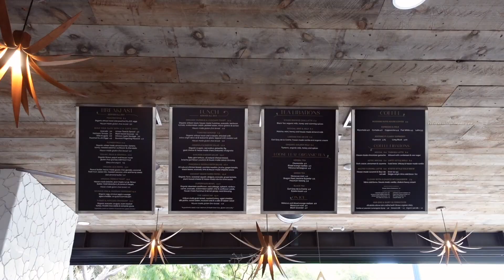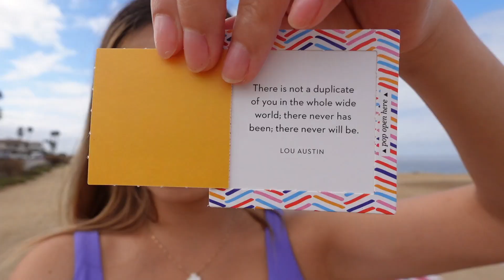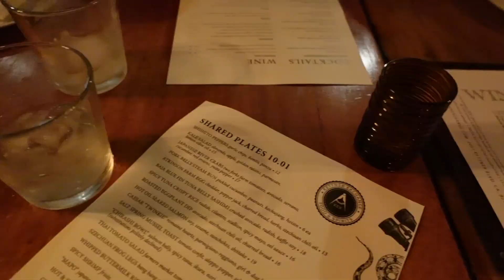california vlog ☀️ girls weekend trip in san diego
This is your sign to take a girls trip!! Let's go to sunny socal for some good food, great weather, and even better company :)

My friends 🫶
Verene's IG: @verenekwong

Places visited:
Lofty Coffee
Morning Glory
Balboa Park
Herb & Wood
Nolita Hall
Little Lion Cafe
Ocean Beach
Coco Maya
Kettner Exchange
Craft & Commerce
False Idol
Bang Bang
Blue Bottle
Provisional Kitchen